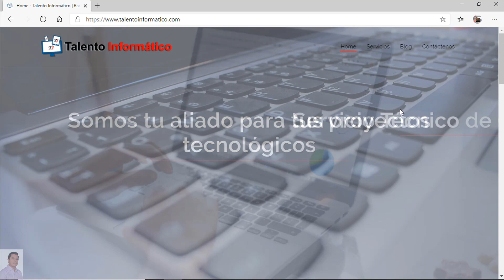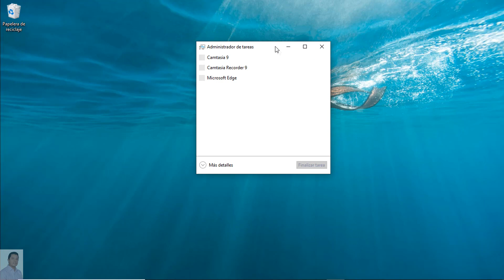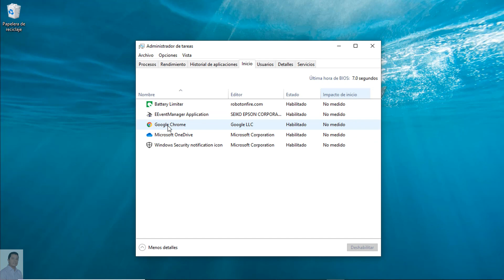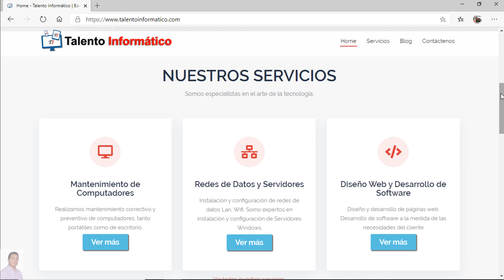ACELERAR el ARRANQUE de Windows 10 y optimizar el PC al MÁXIMO y SIN PROGRAMAS ⚡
Acelerar el arranque de Windows 10 y optimizar el PC al máximo con este super truco, sencillo, fácil y sin programas!!!